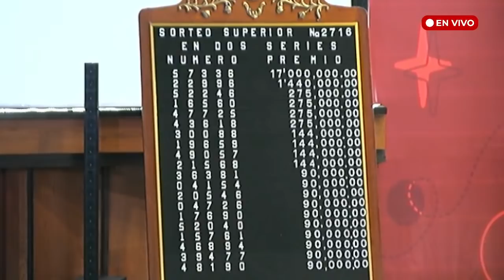Sorteo Superior No. 2716 "Senadora Ifigenia Martínez y Hernández"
En Lotería Nacional conmemoramos a través de nuestro billete Superior número 2716, a una mujer excepcional y poseedora de un talento enorme, como lo es la senadora Ifigenia Martínez y Hernández. Destacada economista, política, académica y diplomática de la Universidad Nacional Autónoma de México; fundadora del PRD. Primera mexicana graduada con maestría y doctorado en economía por la Universidad de Harvard, en Marzo de (2013) fue nombrada por Miguel Ángel Mancera, Consejera para la Reforma Política del Distrito Federal. Como diputada federal a la LXI Legislatura del Congreso de la Unión presidió la Mesa Directiva de Decanos, máximo órgano de reconocimiento del Legislativo. Co-fundadora de la CEPAL en México, líder moral del PRD, fundadora y dirigente del Partido de la Revolución Democrática, anterior miembro del Partido Revolucionario Institucional, ha sido diputada federal, subsecretaria de Hacienda, senadora de la república, embajadora y una de las primeras mujeres que lograra importantes responsabilidades como funcionaria del gobierno mexicano. Martínez fue estudiante de Economía UNAM en donde fue principal participante del Movimiento Estudiantil de 1968, se inicia como política en 1966 encabezando la jefatura de la Oficina de la Presidencia de la República, subsecretaria de descentralización administrativa de la Secretaría de Hacienda SHCP, diputada federal de la L Legislatura por el Partido Revolucionario Institucional en donde ocupó la presidencia de la comisión de presupuesto, embajadora de México en Nueva York ante la Organización de las Naciones Unidas, miembro de la comisión consultiva de política exterior en la Secretaría de relaciones exteriores.